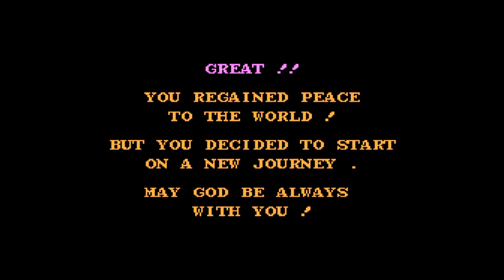【BGM】DQ1 エンディング【DQ1】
FC版ドラゴンクエスト エンディング動画です。

LVMAXや敵一撃で倒すなどのコードを使用してのクリアです。